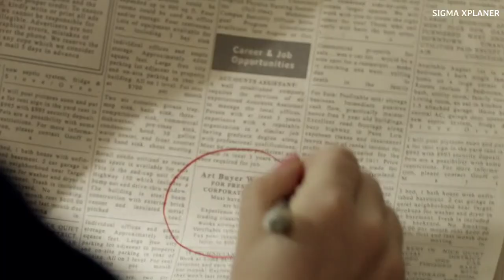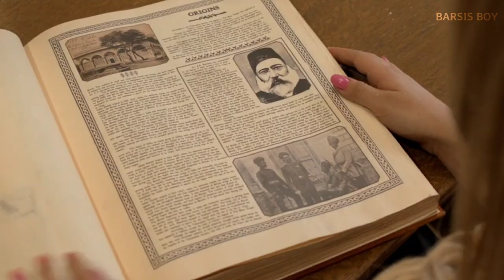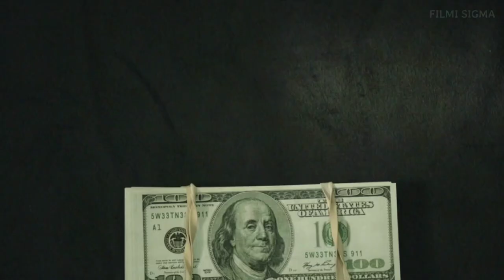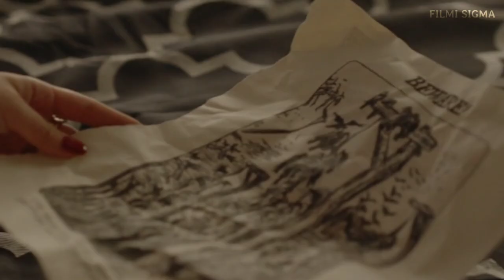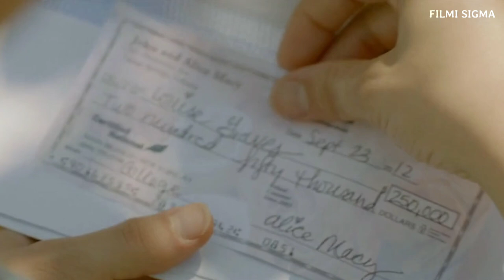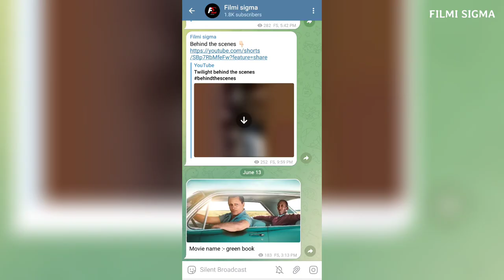Money teapot full movie explained in hindi | Hindi/Urdu explation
Blog post 👇
Watcher hub
Shivu
Rdx Rohan
Movie ke shaukeen 2.0
Cinema soul
Bollywood cafe
Filmi Explainer
Movie with max hindi
Fast film
Story recaped
Bollywood cafe
mr hindi rockers
filmi indian
only desi
Anokhi film
Fox recaps hindi
movie explainer
Cinematic 17
Horror land
Bollywood silver screen
Cinema soul